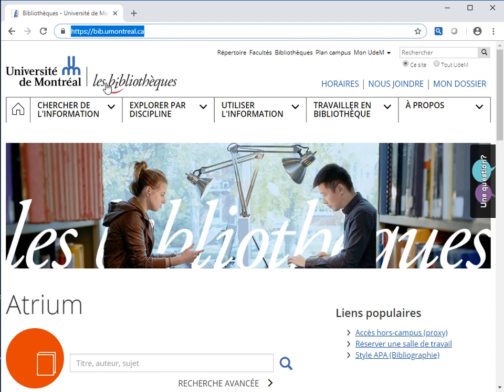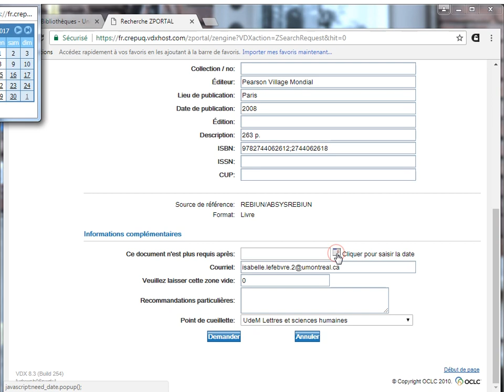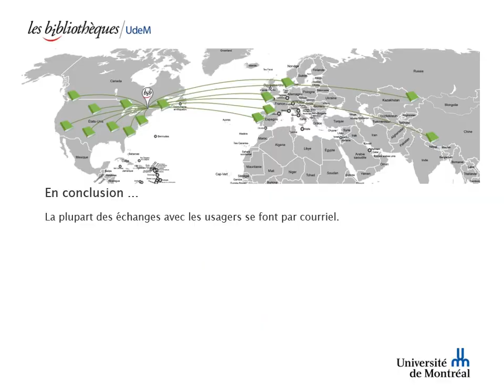Demander un livre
Comment faire une demande de prêt entre bibliothèques (PEB) dans Colombo, pour obtenir le prêt d’un document, comme un livre.